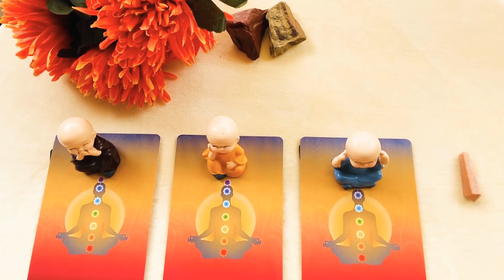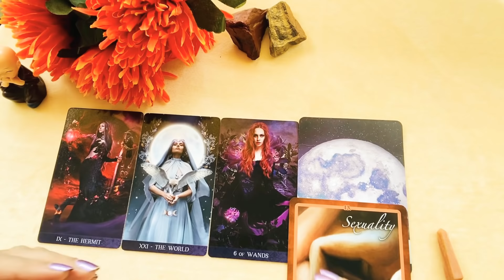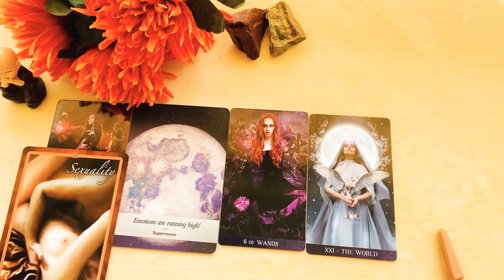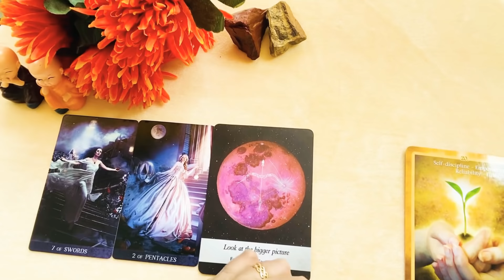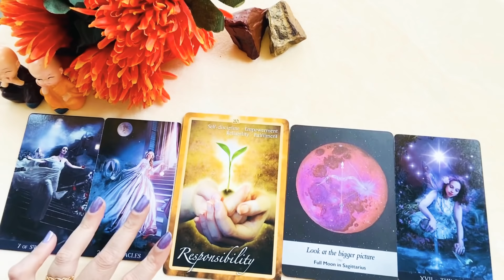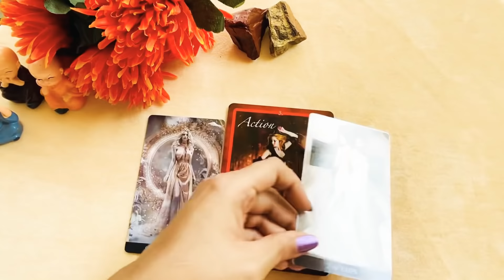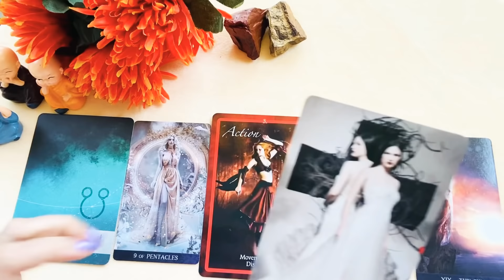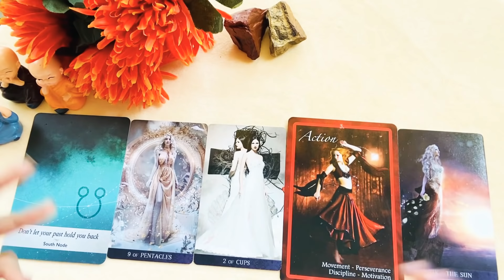**PICK A CARD**”What is their NEXT SIGNIFICANT STEP TOWARDS YOU?”⚡️🌈💐❤️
What Significant/Tangible Action is your person taking towards you next?💕🥰❤️🌈💐

Timestamps:

View outside(with wind chimes & rain today!): 00:00
Pick your pile: 00:24
Pile 1(Brown buddha)- 3:09
Pile 2 (Orange buddha) - 18:28
Pile 3(Blue buddha) - 30:00

Timestamp link in the comments below.

A bit about me:
Pisces Sun;Virgo Moon;Sag Ascendent;Lifepath Number 33

Birthdate 27 Feb